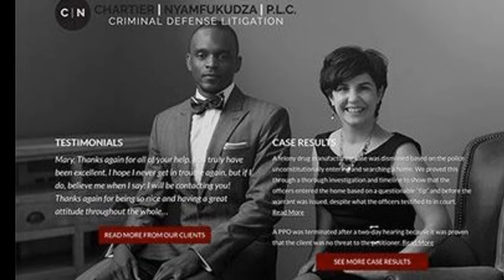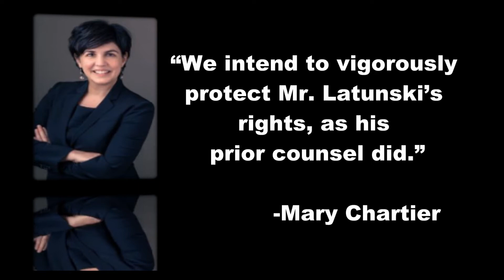Kevin Bacon Case Update: Latunski (accused cannibal) retains new attorney!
Mark Latunski (accused cannibal) has hired one of the top criminal defense firms in Michigan!

Socials:
✔ FaceBook: Angela Renee (personal profile page); AngelaRenee2021 (public page)

About Me :
-Married to a kind hearted soul and also a mother of 2 wonderful boys.
- Location: Michigan, Detroit
--True crime storyteller/ Movie Geek/ Anime Geek / Family and Faith is key

Research for my videos rely on the internet such as: news outlets, investigator documents online, journalists, documentaries and interviews. I TRY MY VERY BEST to include as much information as I can in all of my videos. I also do not want to offend anyone if I miss out information. I understand that at times I might not have all the facts, please feel free to correct me in the comments below. I have NO intentions of spreading false information. Thank You for the support and love!